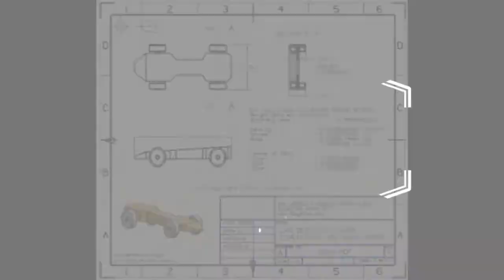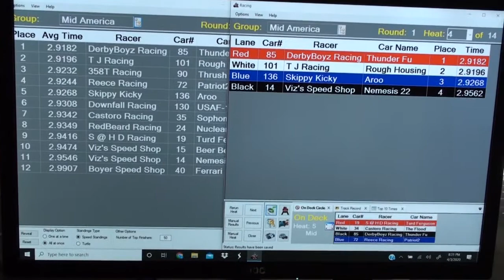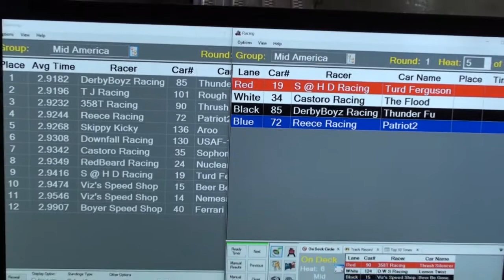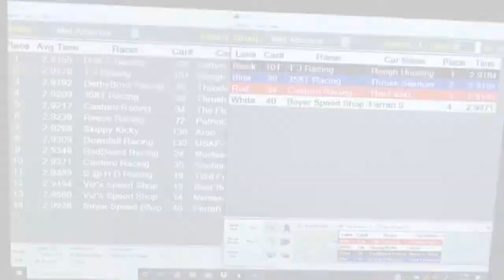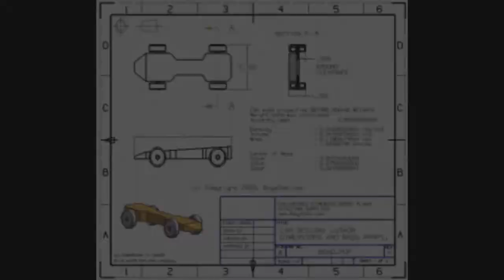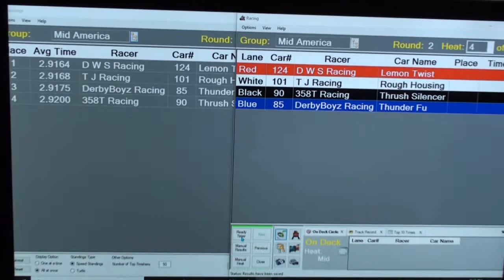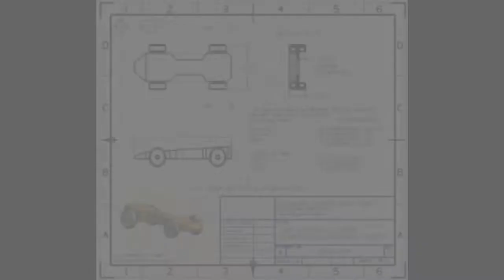Pinewood Derby Video NPWDRL Mid America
Pinewood Derby league race video for NPWDRL Mid America class.